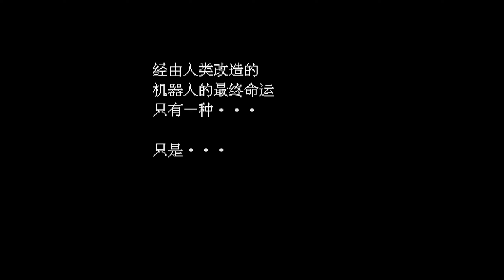Dodonpachi DaiOuJou Tamashii (AC) - Easy 1cc B-EX